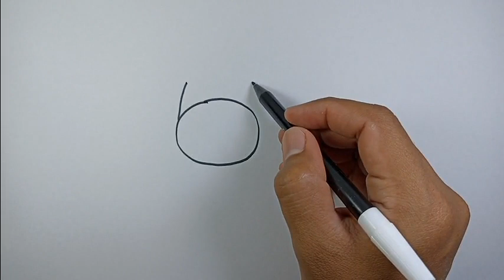How to draw a beautiful cat step by step easy version | Easy Drawings